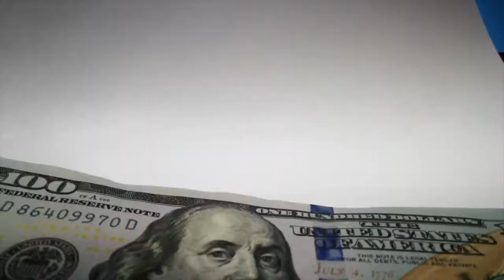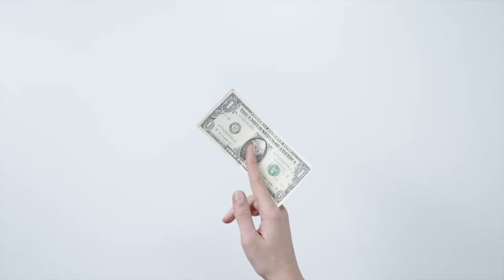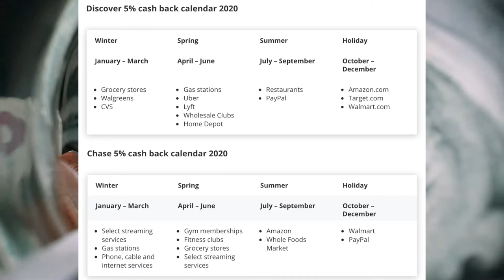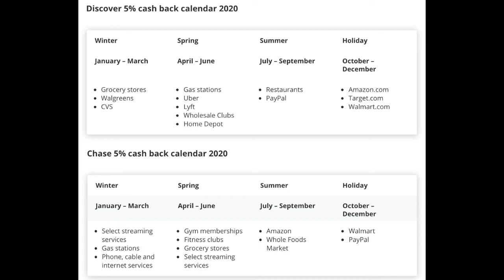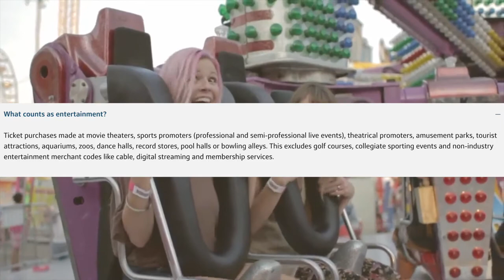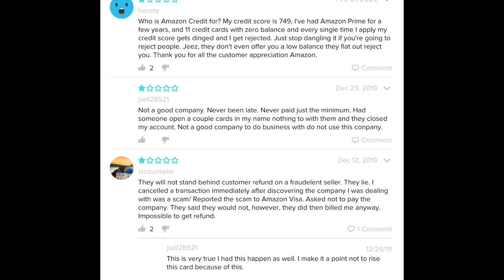Best FREE Credit Card combo in 2020 (no annual fee)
Instagram - It includes financial news & memes.

Robinhood - Want a free stock?

M1 Finance - Want free money?

I am not a financial or investment advisor. By no means is this financial advice.